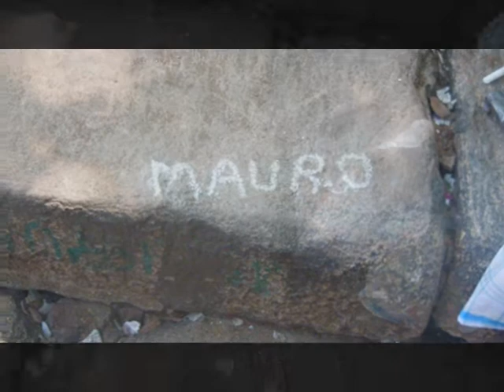climbing on the rocks of Tiruparankundram, Tamil Nadu - My India, 6 31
8 November 2010

music of Tyler Hedgepeth